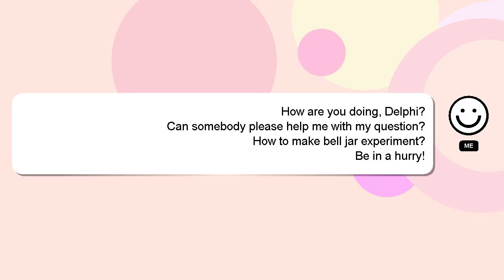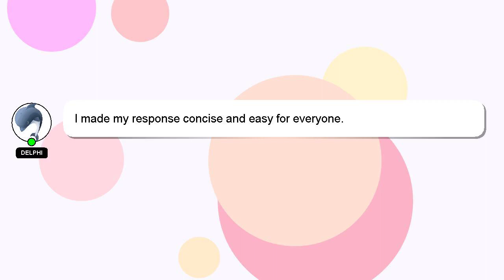How to make bell jar experiment?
Allow me to introduce myself briefly, Hello everyone, I'm Delphi. Let me help you get the answers you need to your questions. - How to make bell jar experiment?

A 'heart' from me will be given to show my gratitude for your contribution.

*2 What we are experimenting :*